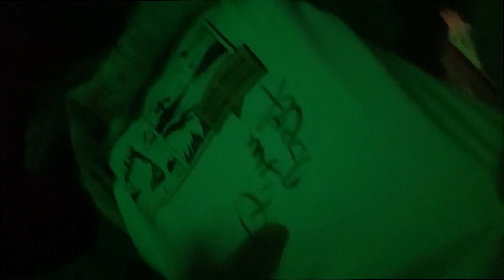FESTIVALIS DINAMITAS I VLOGAS / 1 DALIS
☑️『Prenumeruok kanalą ir nepraleisk, nei vieno naujo vaizdo įrašo 』
💲 PARAMA:
*bet kokia finansinė parama nėra grąžinama.